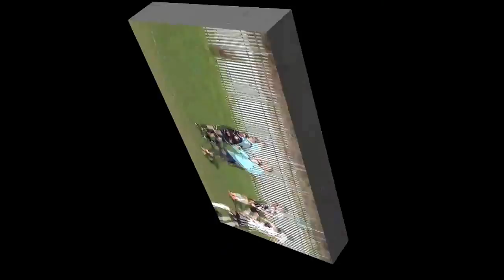Risca United v Aberbargoed Buds highlights 21st March 2015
welshleague Division Two